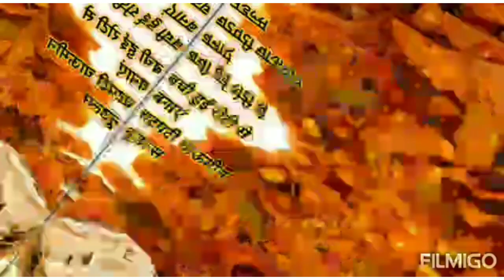बची हुई रोटी से बनाए चाऊमीन । Leftover Roti Nasta Recipe| noodles/kids Recipe | Do it With RUCHI.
# DoitwithRecipe

Ingredients:

Onion -1
Tomato -1
Garlic cloves - 2
Capsicum - 1